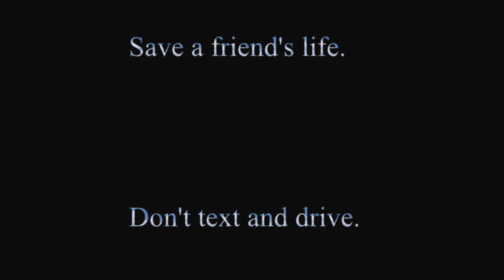Texting and Driving PSA by Jessica Shannon